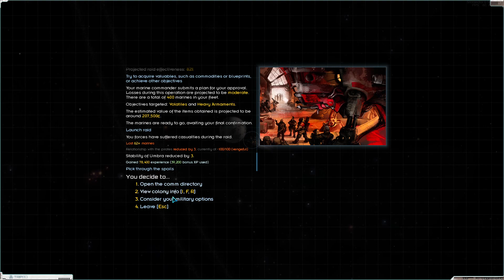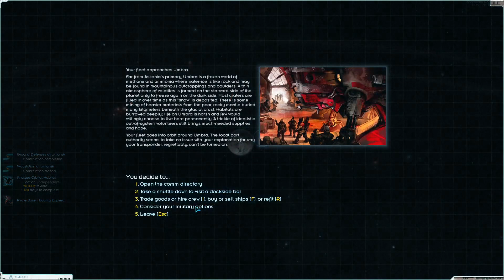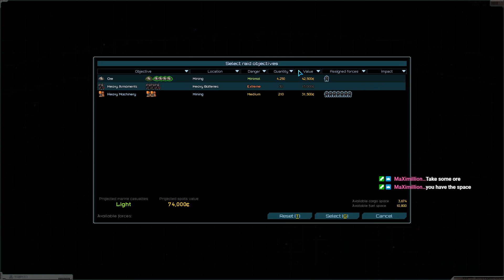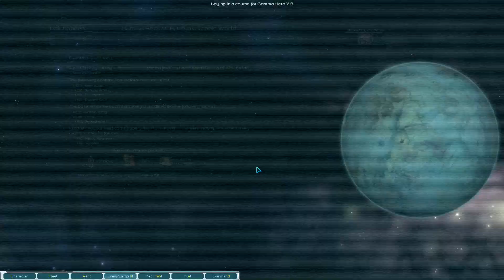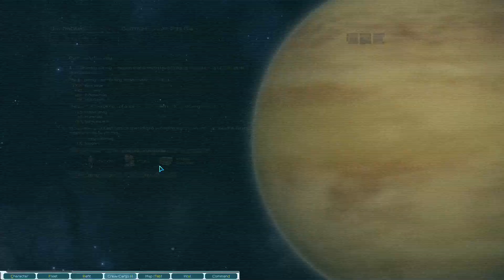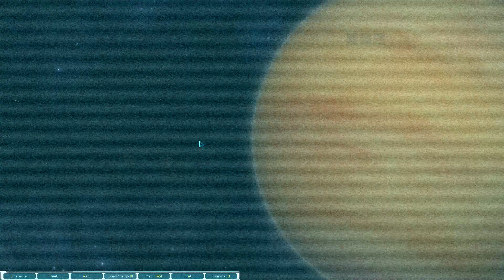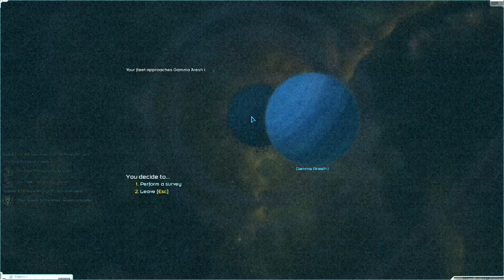[ Starsector ] Dying first class